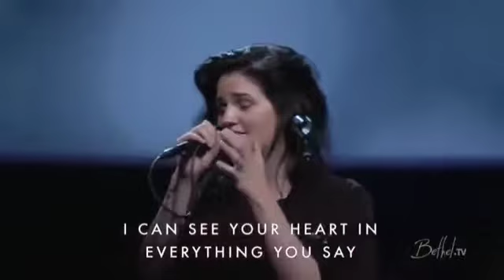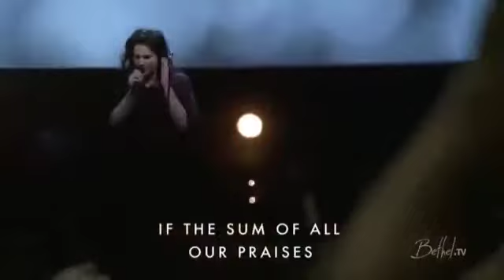Every burning star